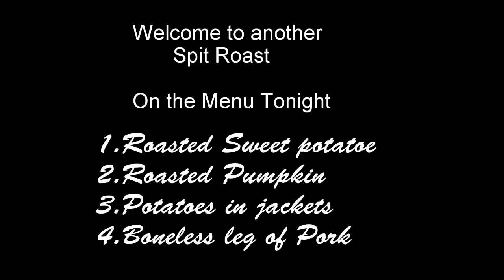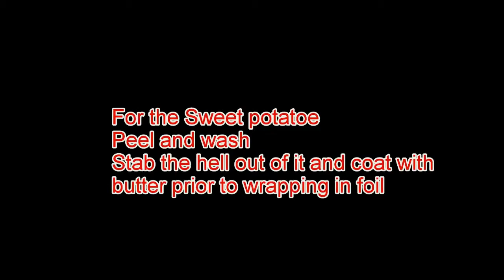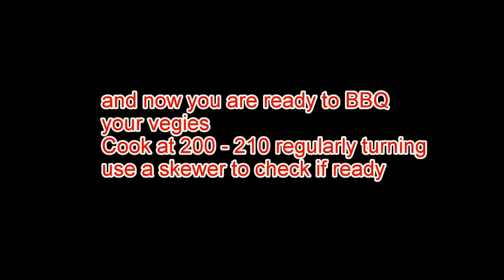Go-Pro Hero 4 Spit Roasted Leg of pork with vegies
Just another cook up with some " Bad Attitude "